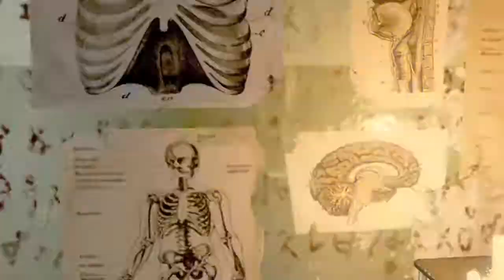Call Of Duty Black Ops II - Mob Of The Dead Trailer (720P)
Das DLC-Paket „Uprising" enthält für alle Zombie-Fans ein weiteres Zombie-Level. „Mob of the Dead" inszeniert einen Gefängnisausbruch von der Insel Alcatraz -- dem einstigen Hochsicherheitsgefängnis in der Bucht von San Francisco, USA. Entwickler Treyarch schickte eine Truppe von Mitarbeitern auf genau diese Insel, um sie in die richtige Stimmung zu versetzen.